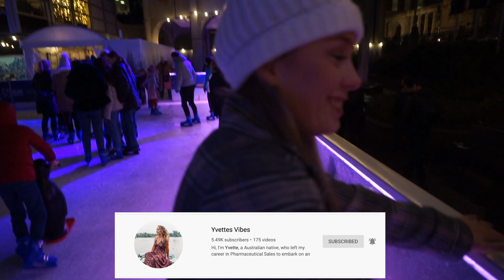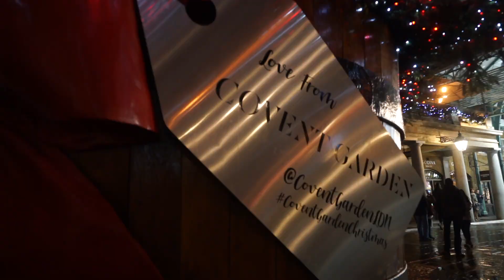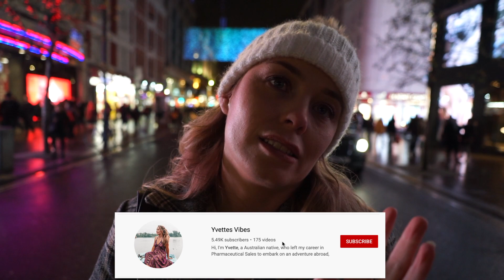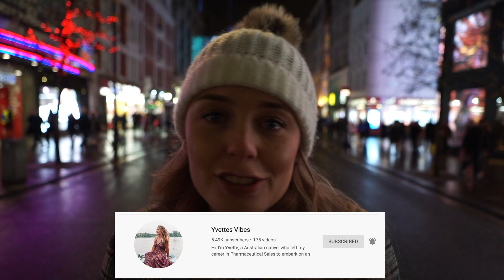London Christmas Lights and Ice Skating | What to do in London at Christmas | London Christmas 2019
Come on the Adventure

Hi, I’m Yvette, a Australian native, who left my career in Pharmaceutical Sales to embark on an adventure abroad, by moving halfway around the world to London! So follow me for everything travel, british or expat life. Sunday, Wednesday and Friday